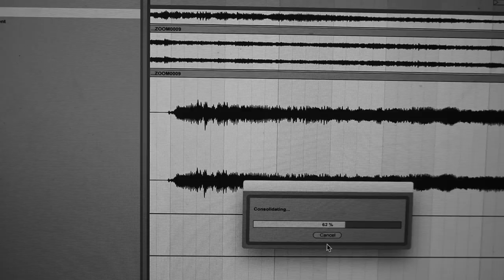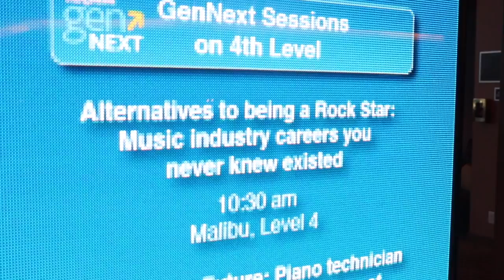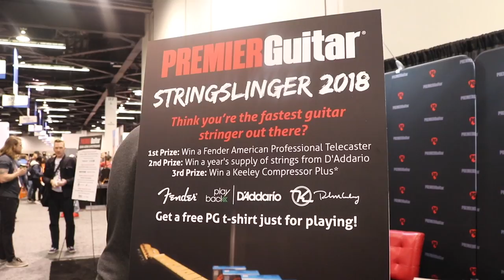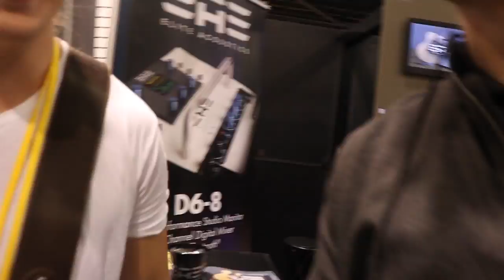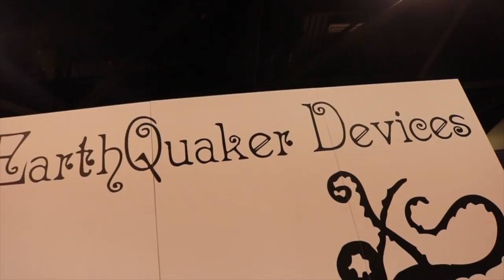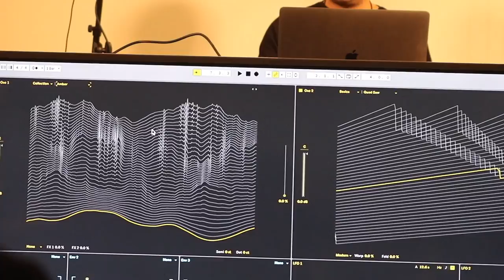I went to NAMM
I went to NAMM 2018, experienced Real Jazz Solos™, and thought about music technology.

⦿ Adam Neely T-shirts! (what I’m wearing in the vid) ⦿

Peace,
Adam